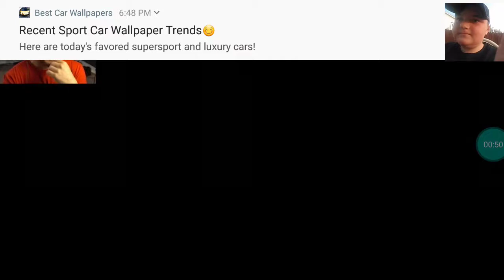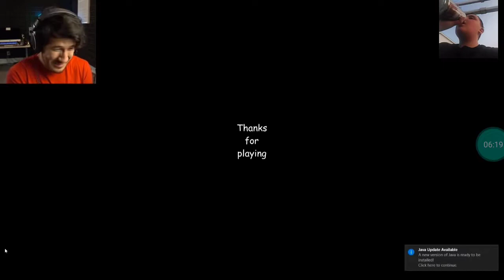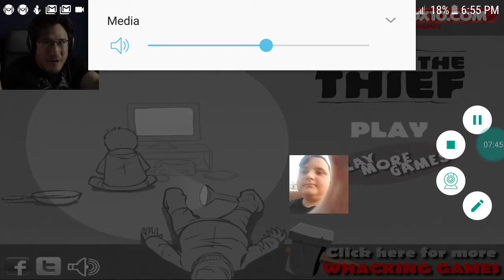Reacting to markiplyer!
This video is owned by markiplyer.